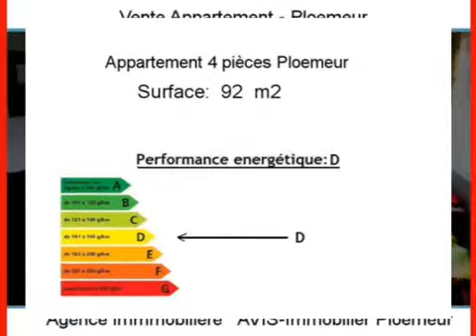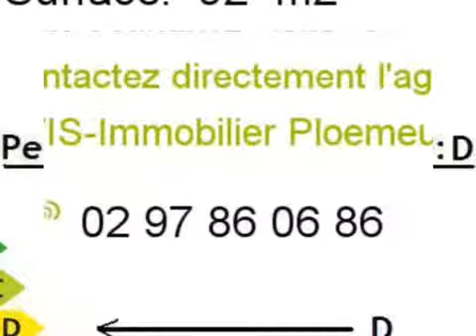Achat Vente Appartement Ploemeur 56270 - 92 m2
Cliquez sur ce lien pour en savoir plus (prix, contacts)